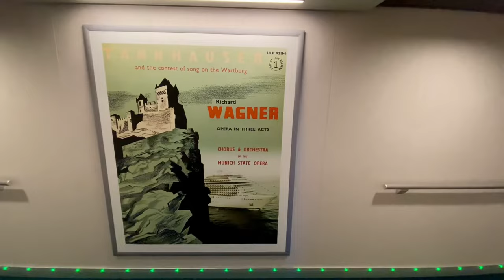MSC Virtuosa - Junior Ocean View Cabin Tour 8207 (Obstructed View)